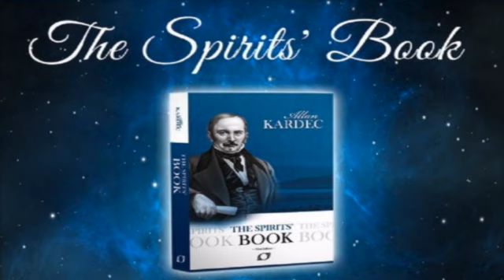Conclusion: Sections 3 to 6